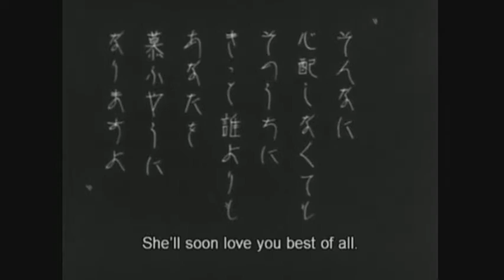No Blood Relation 生さぬ仲 1932 Mikio Naruse